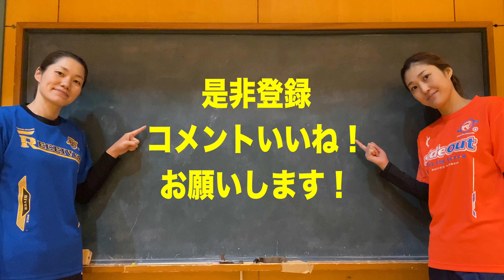Top team passes to peppers!【volleyball】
# Volley
 # Spike
 # How to volleyball
 # Volleyball
 # SDVBS
 # S&DVolleyball Class
 # SDVolleyballEnglish